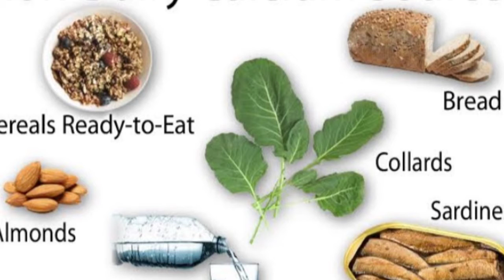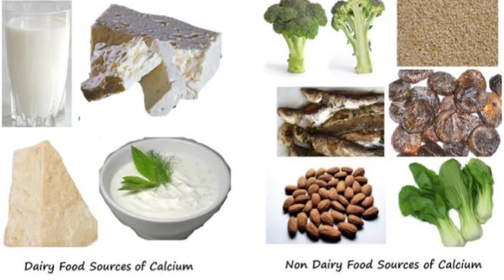इन पांच आहारों में है कैल्शियम का खजाना | Sources of calcium | Food items containing calcium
Hello friends in this video I will tell you about sources of calcium in hindi.  Hope you like this video.